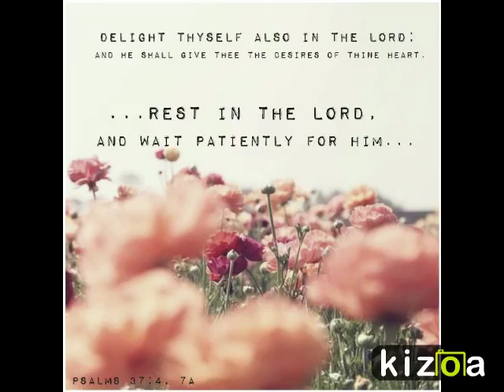Kizoa Online Movie Maker: Rios de Misericordia "Ve Y Diles"